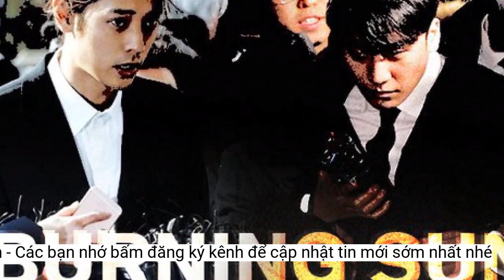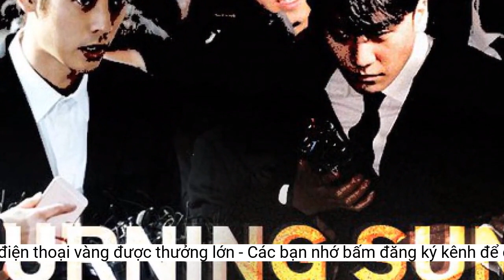Người cung cấp thông tin 'bóc trần' Seungri từ chiếc điện thoại vàng được thưởng lớn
Sau 4 năm, thông tin về người cung cấp bằng chứng then chốt 'bóc trần' Seungri và đồng bọn trong vụ bê bối Burning Sun mới được công bố.Nguồn: Chosun
Burning Sun vẫn bị liệt vào hàng bê bối lớn nhất trong lịch sử làng giải trí Hàn Quốc dù xảy ra vào năm 2019. Tất cả những cái tên liên quan trực tiếp như Seungri, Jung Joon Young, Choi Jong Hoon đều đã vào tù, cựu thành viên BIGBANG còn lộ diện gần đây sau khi ra tù. Đáng nói hôm nay (24/6), chi tiết liên quan đến chiếc điện thoại vàng của kẻ đầu sỏ nhóm chat tình dục - cựu ca sĩ Jung Joon Young, và nhân vật có công khui ra bằng chứng then chốt có trong chiếc điện thoại này mới chính thức được hé lộ.
Tờ Chosun cũng cho hay, vị kỹ thuật viên này đã gửi tin nhắn KakaoTalk đính kèm bằng chứng cho đài SBS vào tháng 2/2019, trong đó xuất hiện loạt tin nhắn của Seungri yêu cầu cung cấp dịch vụ bán dâm cho khách ở hộp đêm Burning Sun. 1 tháng sau đó, kỹ thuật viên này tiếp tục gửi tin nhắn bằng chứng về Jung Joon Young và hội bạn trong chatroom tình dục. Được biết, Jung Joon Young đã để chiếc điện thoại chứa hàng nghìn tin nhắn đồi bại để sửa chữa ở cửa hàng. Sau khi phục hồi những tin nhắn từ năm 2015 đến 2016, kỹ thuật viên trên đã quyết định báo ngay thông tin cho đài truyền hình lớn nhất nhì xứ củ sâm SBS.
Chiếc điện thoại vàng của Jung Joon Young là bằng chứng quan trọng lật tẩy toàn bộ bê bối Burning Sun
Jung Joon Young là kẻ cầm đầu phòng chat tình dục
Phải nói rằng, chiếc điện thoại mở ra cảnh cửa bóc trần tội ác của loạt người nổi tiếng Kbiz. Hóa ra, nhân vật có công khui ra bằng chứng quan trọng lại chính là kỹ thuật viên ở cửa hàng sửa điện thoại. Và người này đã nhận được số tiền thưởng lên đến 50 triệu won (gần 900 triệu đồng) nhờ cung cấp bằng chứng này. Theo Chosun, đây là khoản tiền thưởng lớn bất thường, và có thể nguyên nhân là do quy mô của vụ án này quá lớn. Đáng nói là đến hôm nay, cụ thể là 4 năm sau khi vụ án bị bóc trần, chi tiết về bằng chứng và mức tiền thưởng mới được báo chí Hàn Quốc công bố.
Năm 2019, Jung Joon Young bị đài truyền hình Hàn Quốc tung ra loạt bằng chứng tin nhắn về nhóm chat tình dục hãm hại biết bao nạn nhân nữ, Seungri bị khui bằng chứng môi giới mại dâm, và thông tin mật này nằm ở chính chiếc điện thoại vàng của Jung. Cũng từ đây, bê bối hộp đêm, mua bán dâm, ghi hình lén kéo theo hàng loạt cái tên như Choi Jong Hoon, anh trai của Yuri (SNSD), Roy Kim... bị hé lộ.
Cảnh sát sau đó đã vào cuộc điều tra, Ủy ban Chống tham nhũng và Dân quyền Hàn Quốc tham gia phá án. Sau thời gian dài, vụ án Burning Sun đã chính thức khép lại.
Theo phán quyết cuối cùng, Seungri bị kết án 3 năm tù vì 9 cáo buộc. Tuy nhiên, sau nhiều phiên tòa, cựu thành viên BIGBANG được giảm xuống chỉ còn 18 tháng và được trả tự do vào ngày 9/2 trước sự ngỡ ngàng của công chúng. Jung Joon Young bị kết án 5 năm tù, dự kiến, Jung Joon Young sẽ mãn hạn tù vào cuối năm 2025. Choi Jong Hoon nhận án tù 2 năm 6 tháng, được trả tự do vào tháng 11/2021. Các nhân vật có liên quan như Lee Jong Hyun, Yong Junhyung đều đã rời nhóm nhạc và biến mất khỏi showbiz.
Seungri thành tội đồ của showbiz Hàn sau bê bối. Khán giả đến giờ vẫn bức xúc khi cựu thành viên BIGBANG nhận mức án quá nhẹ so dù bị tuyên bố có tội với 9 cáo buộc nghiêm trọng